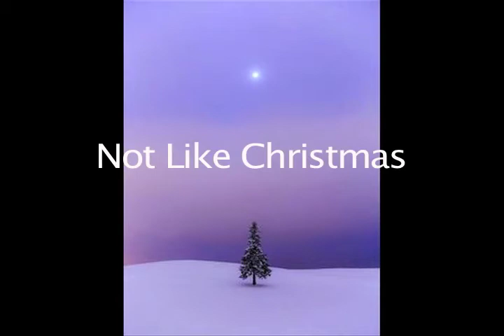"Not Like Christmas" by Marc & Robert Steinberg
A Christmas tune expressing the yearning for a holiday shared with family and loved ones, when they are far away.